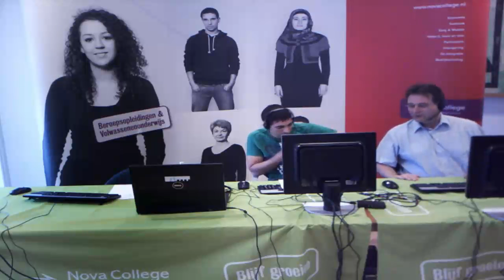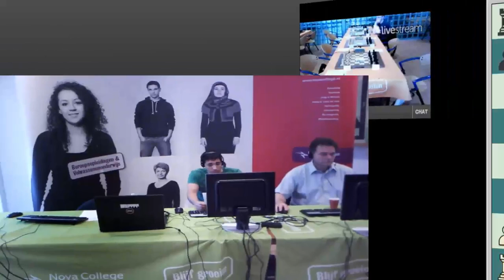NK Jeugd 2001_dag2 - Voorbeschouwing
Voorbeschouwing van de tweede dag op het Nova College NK Jeugdschaken 2011.